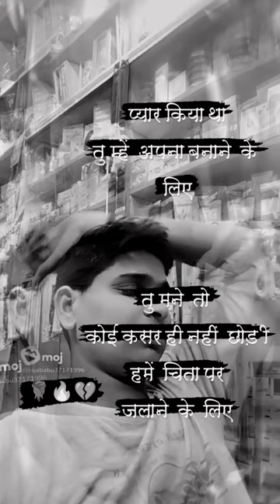Ab nahi roi lash banke soi do taraf rahe pyar galti ta tohro rahe 1500k